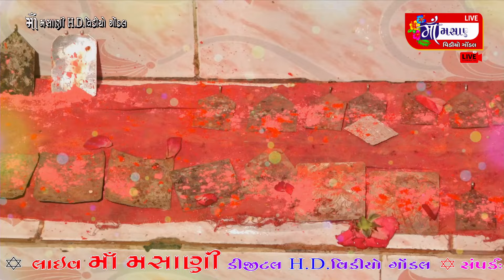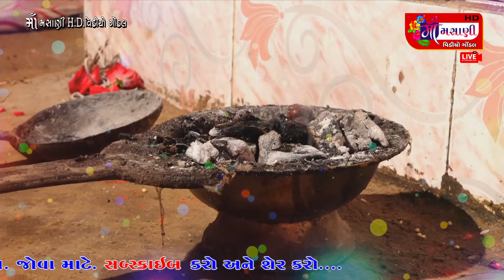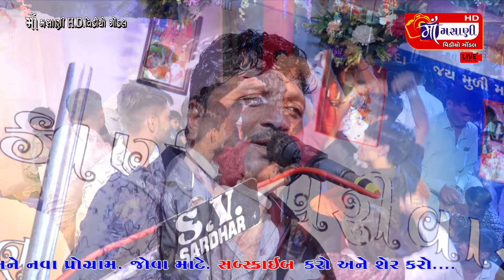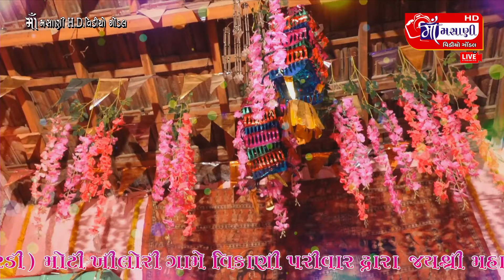મોટી ખીલોરી ગામે વિકાણી પરીવાર ના માતાજીનો માંડવો જીવરાજ કુંઢીયા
Masani video

મસાણી વિડિયો

Masani studio

Gondal

DJ

jilania

Jai madi

Jay madi

Jaimadi

Jaymadi

Dj dakla

Dj aarti

Narrator

Jay madi

Jay madi

Jaymadi dakla

Jaymadi dakla

Matajina dakla

Jaimadi dakla

Jaymadi dakhla

Jaimadi dakla

jmd Dakla

mataji dakal

JAIMADI DAKLA

Raag verag

Dakla jilaniya

Julna

Jay mataji

Varta

Akheda

New dakla

Devipujak samaj

Vaghri samaj

Raval samaj

Ravaldev

Koli samaj

Darbar samaj

JMD

JMD

DAKLA

Julna

Jay mataji

Varta

Akheda

New dakla

Devipujak samaj

Vaghri samaj

Raval samaj

Ravaldev

Koli samaj

Darbar samaj

Bharvad samaj

JMD

JMD

DAKLA